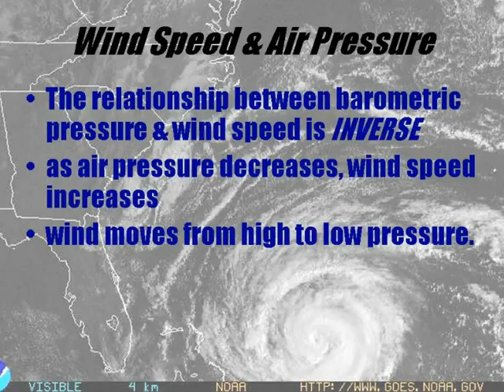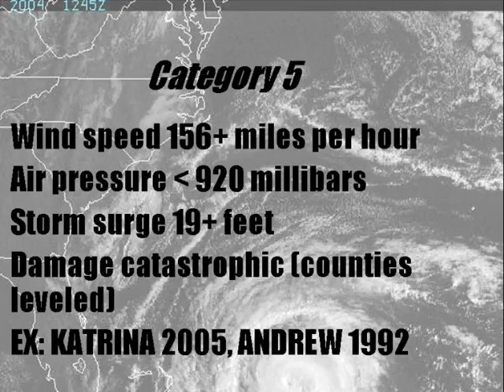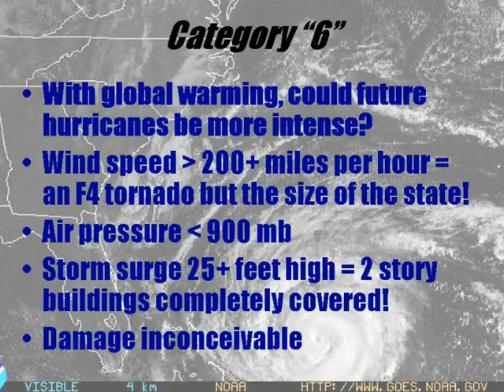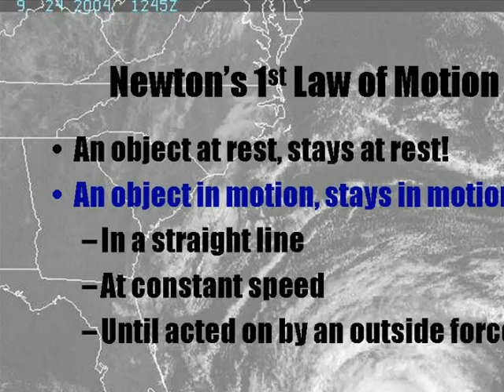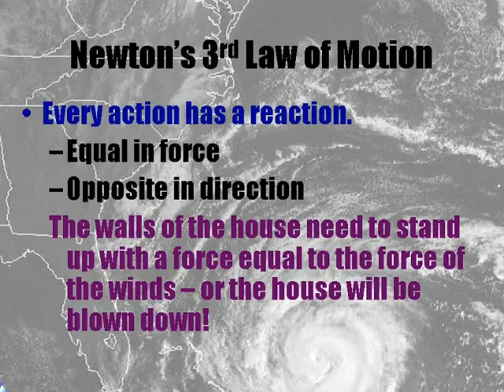2006 Gimme Shelter - Hurricane Proof Houses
Project Based Lab Activity: Building A Hurricane Proof House

What do you get when you combine construction paper, popsicle sticks, aluminum foil, and tape? Boynton Beach High School science students building Hurricane Proof Houses!

"Hurricane Landstrom" was a leaf blower blown on simply built scale model "houses" to test their resistance. Some withstood the test of the wind and some were destroyed. It was all in the name of science, as the students learned about the force of hurricane winds and construction designs that make houses more durable during strong winds.